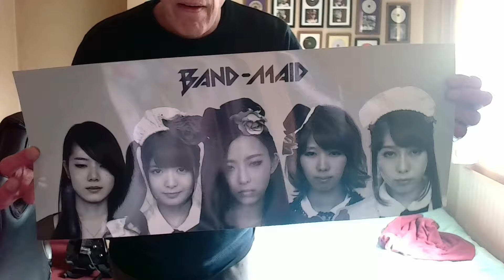Band-Maid Poster. Thrill the Song That Saved Them. Remember When They Were Younger.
Five young ladies who didn't know that this was their last chance. An image to remember.